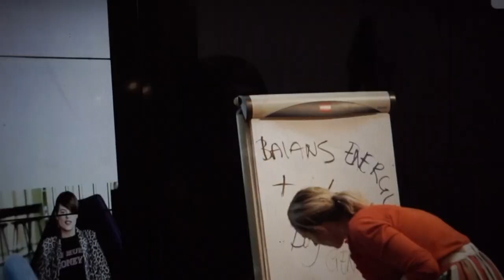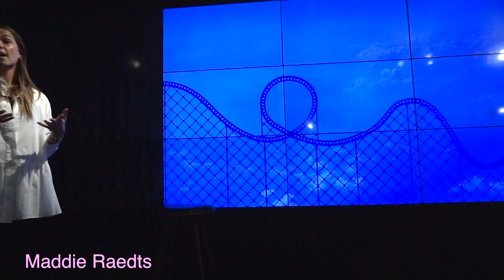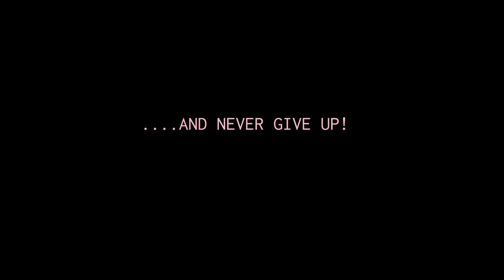BUILDING MY FASHION BRAND #2 | MET OLCAY BIJ DE GOALDIGGERSCLUB - RACHEL WIJSMAN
Hi iedereen,

welkom bij de tweede aflevering van mijn serie 'Building My Fashion Brand'! Vandaag neem ik jullie mee naar het super toffe event van de Goaldiggersclub, 'Goaldigger Sessions'. Een inspirerend event voor ondernemende vrouwen, opgericht door de inspirerende Eve Tomaszewski, waar echt álles wat ik zou willen weten over ondernemen wordt gedeeld EN mijn grote voorbeeld Olcay Gulsen was er ook (groupie).

In het kader van Law of Attraction (ik heb namelijk uitgesproken dat ik haar in mijn serie wilde), heb ik haar meteen aan de tand gevoeld. Resultaat: Nóg verliefder op Olcay!

Ik hoop dat het een inspiratie is!